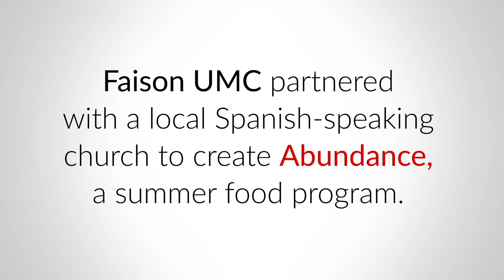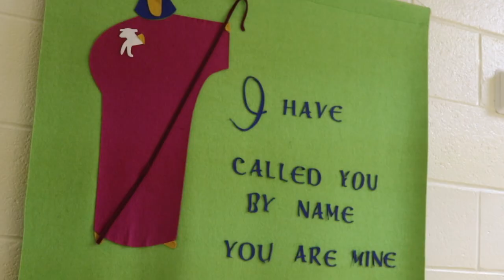Open Doors: Breaking down barriers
Faison United Methodist Church saw an opportunity to address food insecurity over the summer in their community. Jabe Larson, minister at Faison, believes if children worry about food, they will be a step behind when school starts. The Abundance program helps to eliminate that worry and has brought together two congregations in his town.